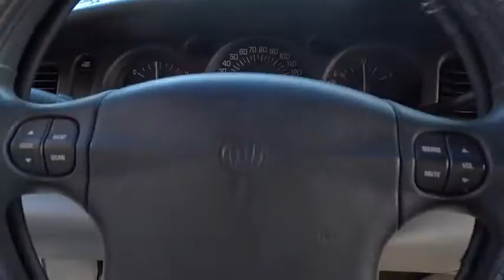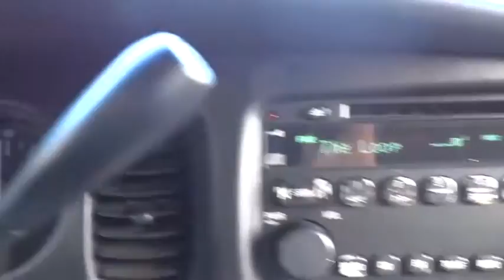2004 Buick LeSabre Countryside, Chicago, La Grange, Westmont, Oak Lawn, IL V6890A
2004 Buick LeSabre

Continental Nissan
5750 S La Grange Rd